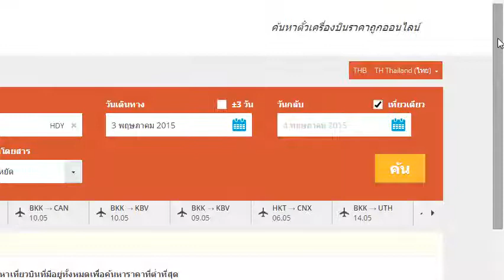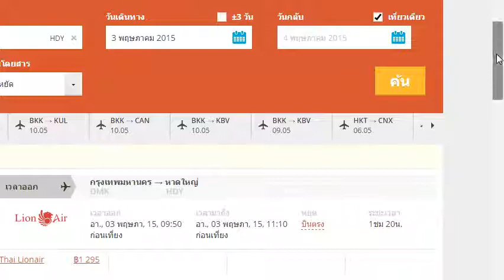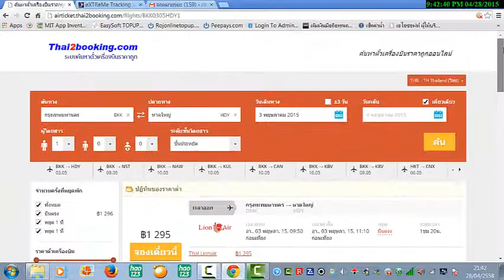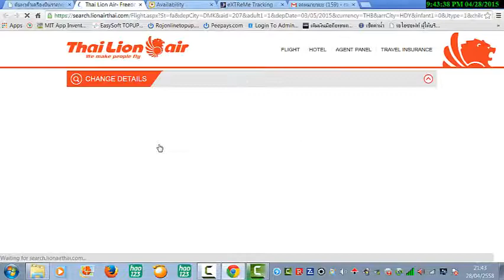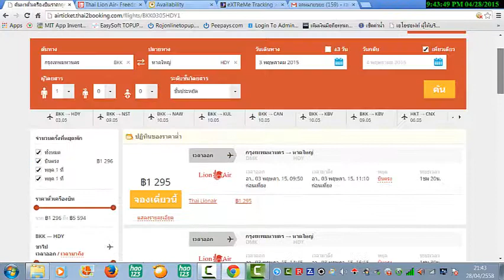แนะนำการค้นหาตั๋วเครื่องบินราคาถูก จาก thai2booking.com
ระบบค้นหาราคาตั๋วเครื่องบิน เปรียบเที่ยบราคาจากสายการบินและตัวแทนจำหน่ายต่างๆ ค้นหาตั๋วเครื่องบินราคาถูกได้แล้ววันนี้ที่